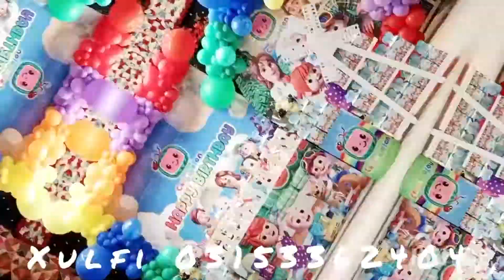Cocomelon balloon Decoration